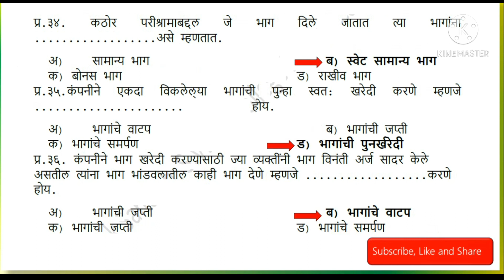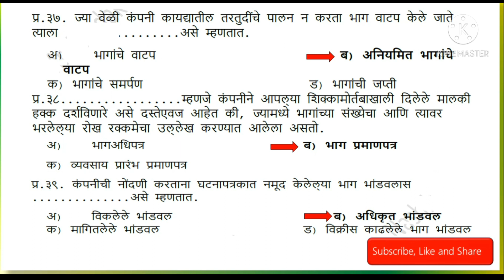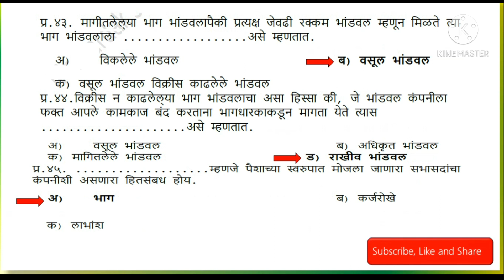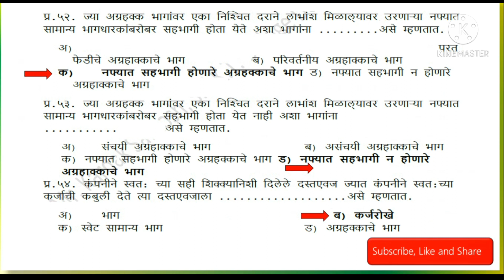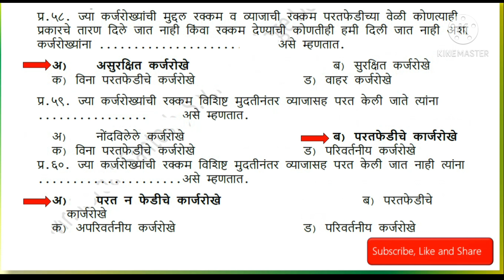MCQs in Marathi on कंपनी कायद्याची मूलतत्त्वे Part-2Elements of Company LawS.Y.BCOMबहुपर्यायी प्रश्न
Dear Student,
Welcome to Learn Commerce with Namita YouTube Channel
Hereby I am sharing MCQs Video links
This MCQs Video contains the important MCQs to be prepared for the upcoming SPPU Examination

S.Y.B.COM

Subject – Corporate Accounting- I

Subject – Business Communication - I

Subject – Cost & Works Accounting - I

Subject – Elements of Company Law – I

Subject – Banking & Finance- I